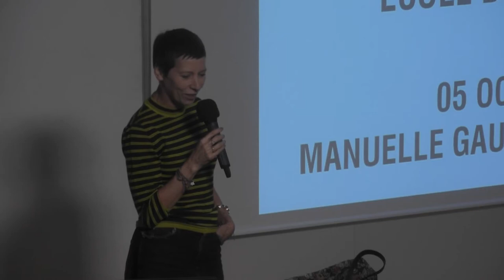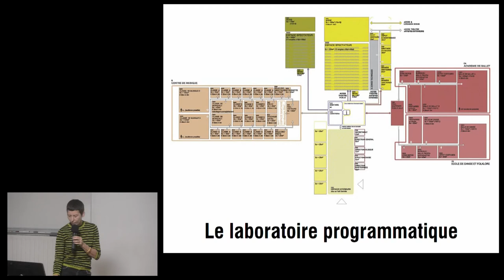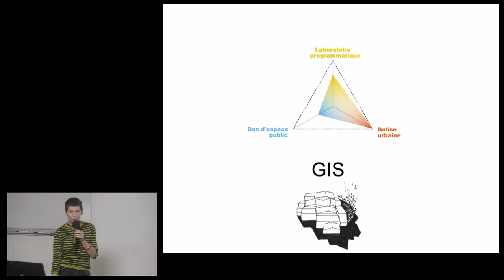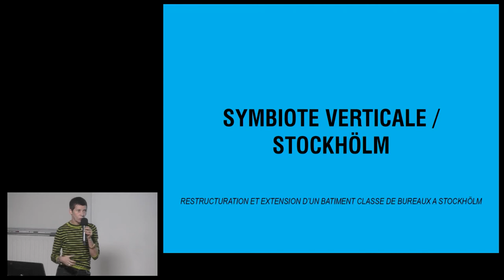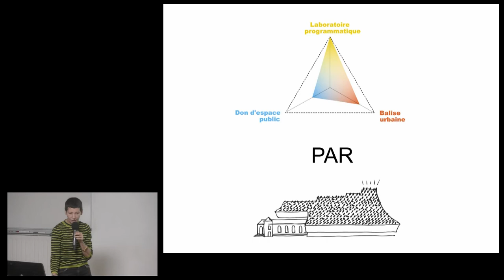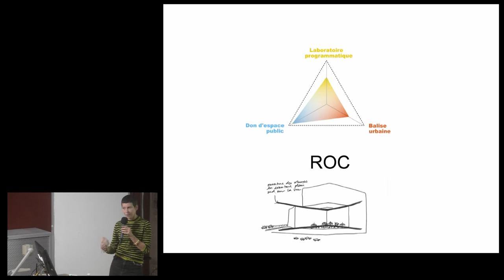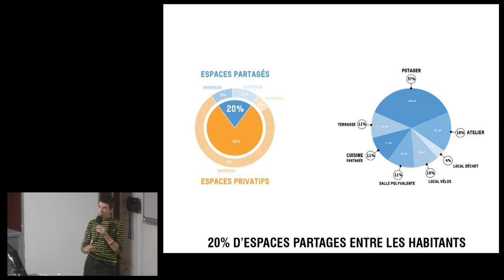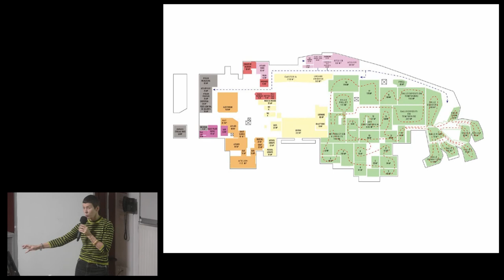Manuelle Gautrand, architecture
Le temps d’une conférence, Manuelle Gautrand vous présente ses projets et leurs enjeux. De Paris à Sydney en passant par Stockholm ou Montpellier, il est toujours question d’habitants, d’histoire du lieu, d’urbanisme, de lumière, de savoir-faire autant que de matière, de pli, de plein et de vide.